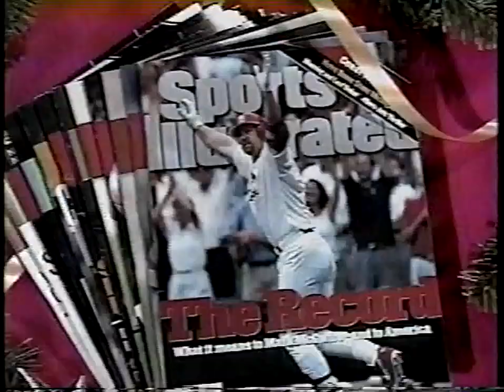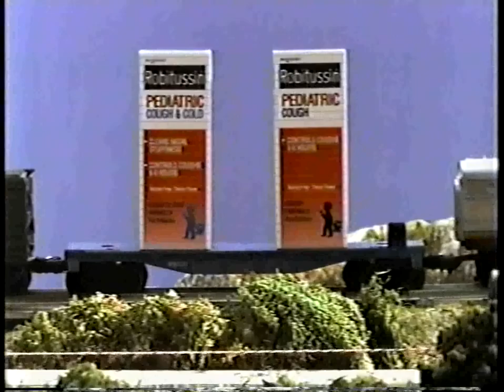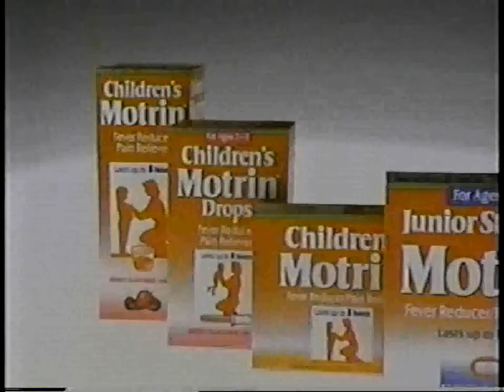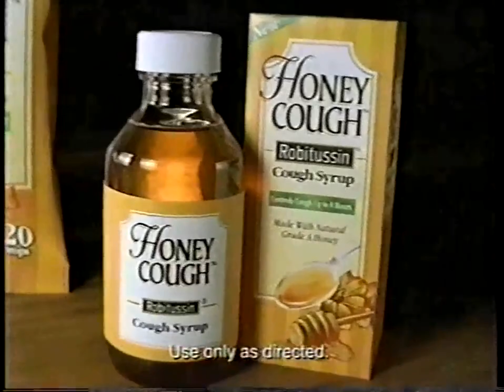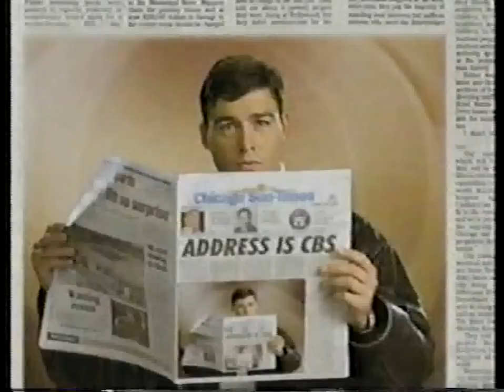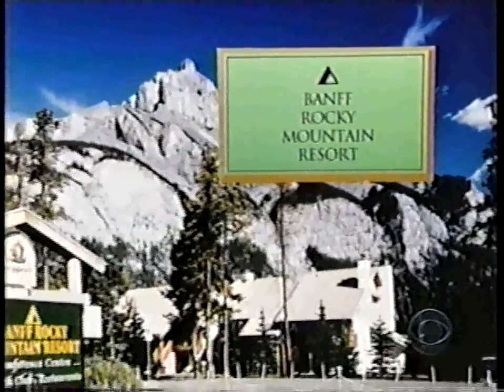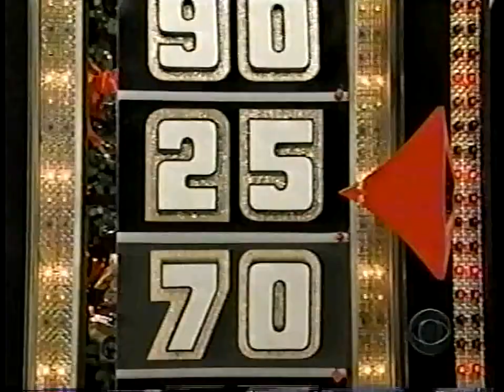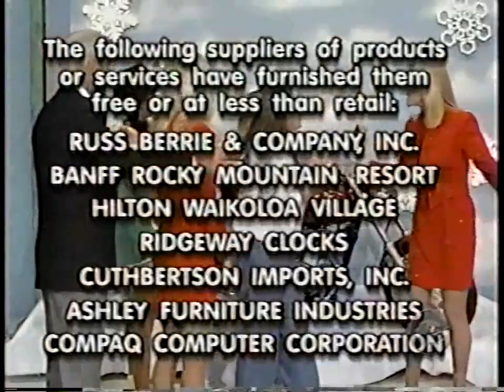The Price is Right- December 24, 1998 (Christmas Eve Episode!)